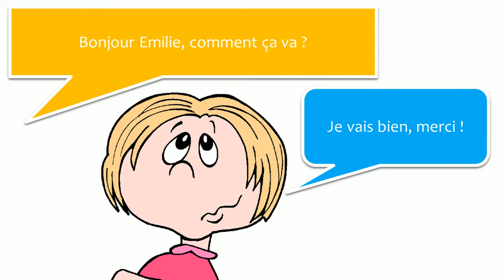대화와 불어를 알아보기 # 21